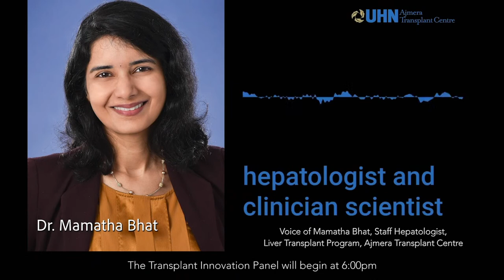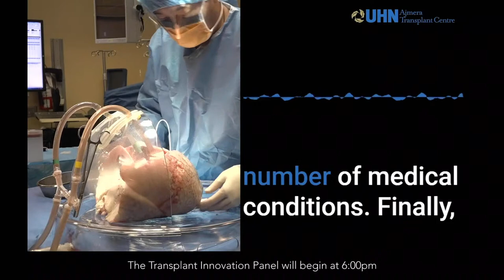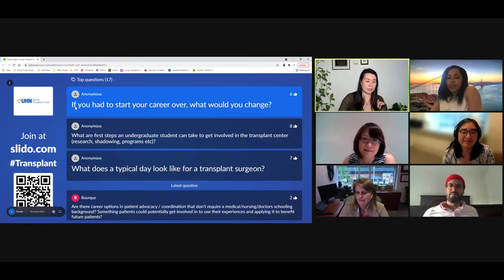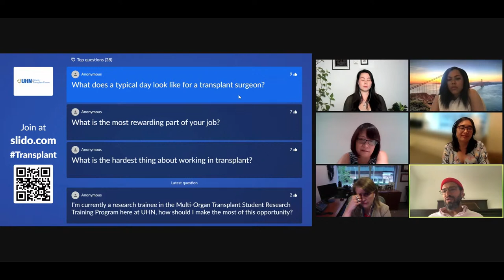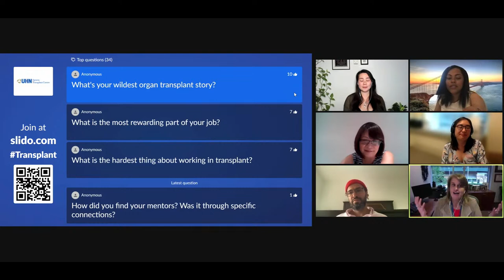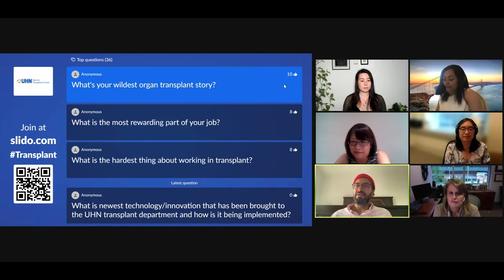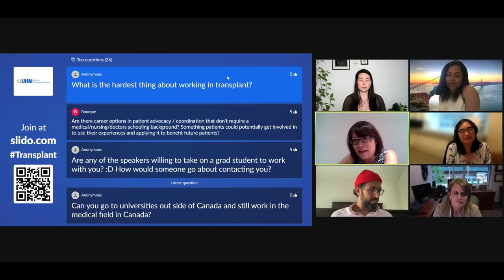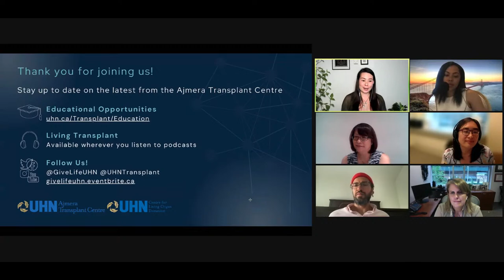Ajmera Transplant Centre Virtual Open House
Join us for An Evening of Transplant Innovation, a discussion between experts from the Ajmera Transplant Centre, the largest and most successful transplant program in North America. As one of the top three transplant research centres in the world, the Ajmera Transplant Centre has pioneered discoveries that have saved countless lives and improved care for patients everywhere.
Moderated by non-directed living kidney donor and journalist Wency Leung, An Evening of Transplant Innovation features speakers Dr. Mamatha Bhat, Dr. Marcelo Cypel, Dr. Ana Konvalinka and Dr. Istvan Mucsi.

How To Submit Your Questions
You can submit your question during the event here or at slido.com with the event code